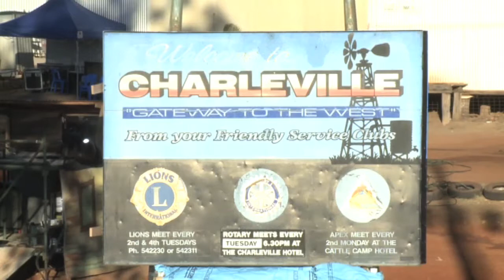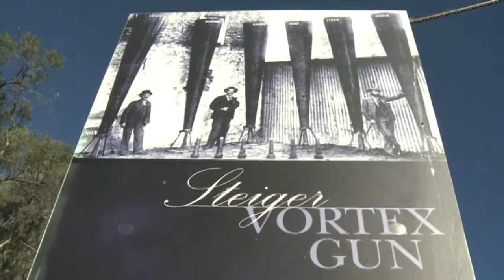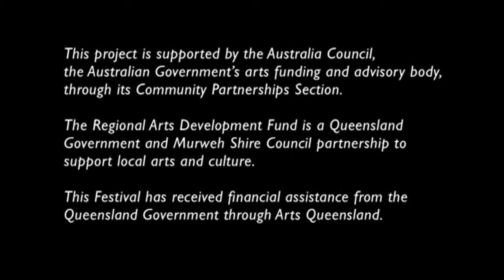QMF 2009 - The Road We're On (behind-the-scenes)